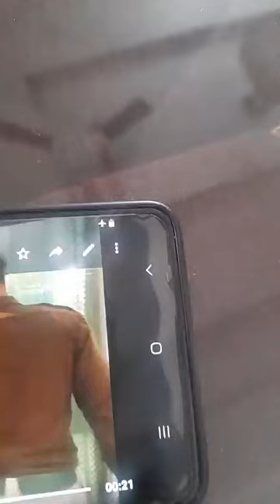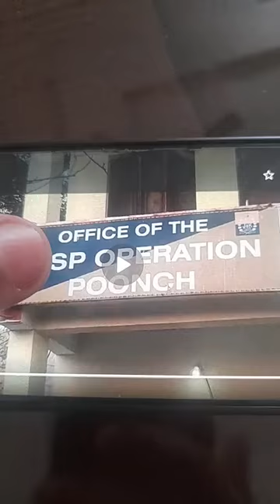J&k Poonch se Pakistan bagi Shadishuda ladki, wapis ayi Bharat